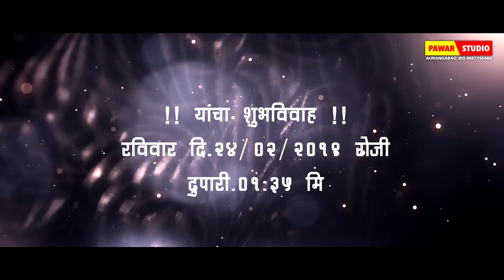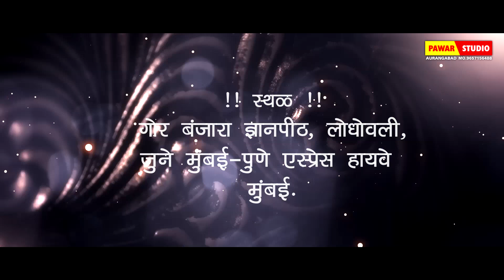Sonali Weds Rajesh_Wedding Invitation_24-02-2019 By Pawar Studio Aurangabad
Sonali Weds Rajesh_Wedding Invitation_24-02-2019